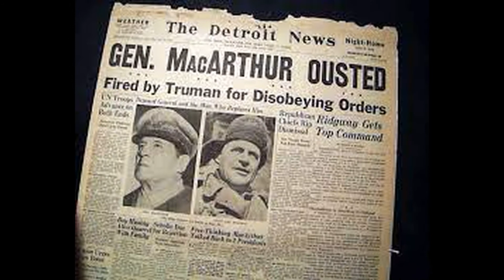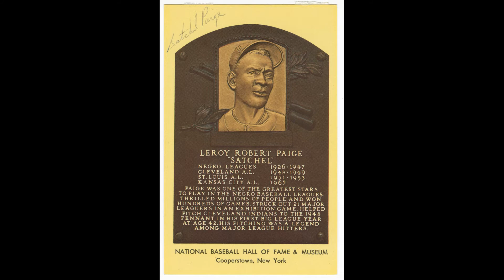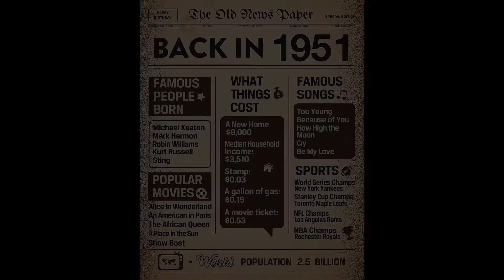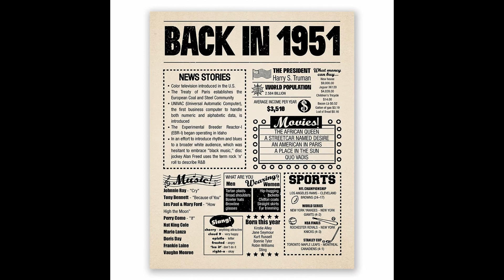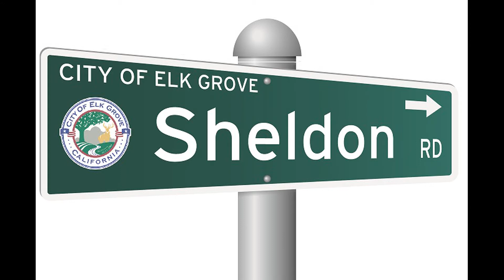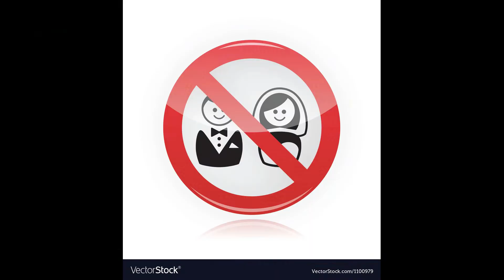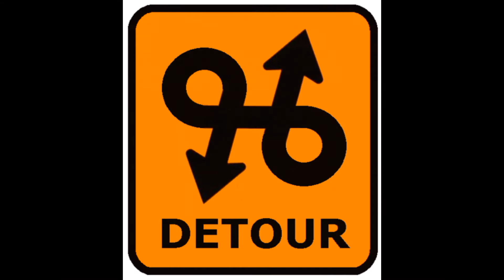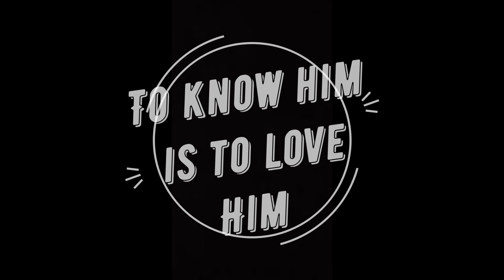Preston 70th video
by Kathy Hanford